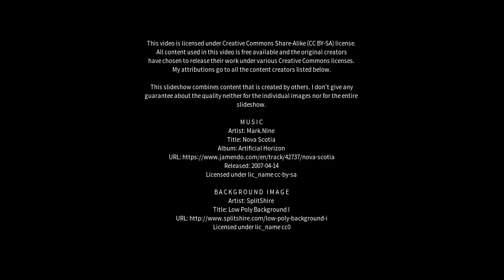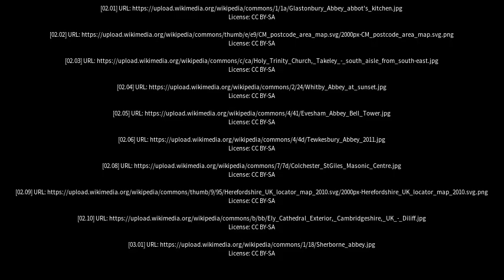Best places to visit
Best places to visit - Takeley (United Kingdom) Best places to visit - Slideshows from all over the world - City trips, nature pictures, etc.